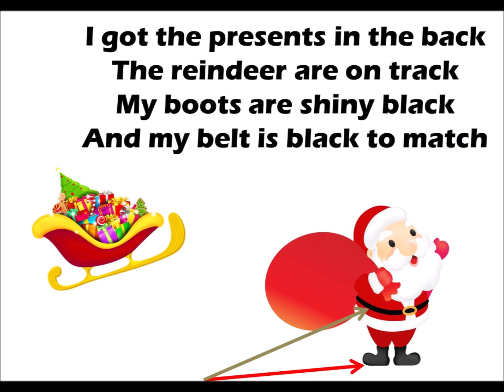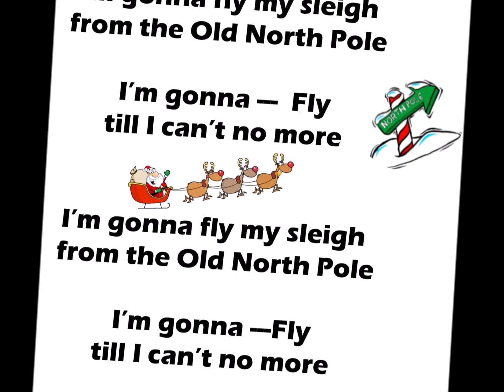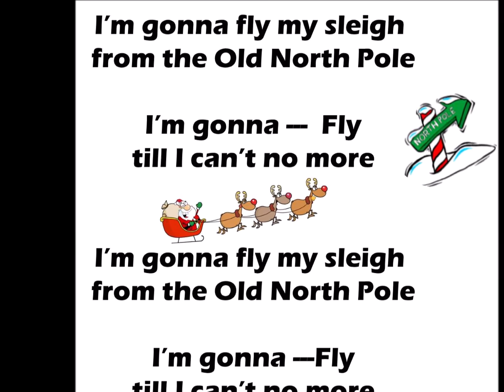"Old North Pole"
An Original "Old Town Road" Parody,  Practice Video for our Kdg and 1st grade Christmas Concert.  I made it up specifically for the little ones so they could enjoy one of their current favorite songs at school :)